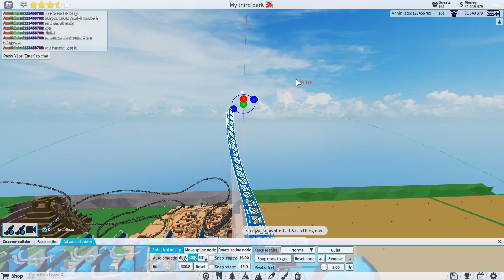PIVOT OFFSET 8??! - Theme Park Tycoon 2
bend